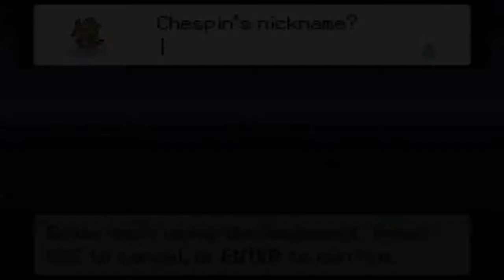POKEMON REJUVENATION HAS BEEN REJUVENATED?! Part 1